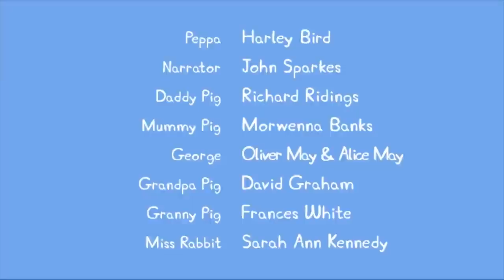Свинка Пеппа на русском все серии подряд | Свинка Пеппа восходит к прошлому! | Мультики